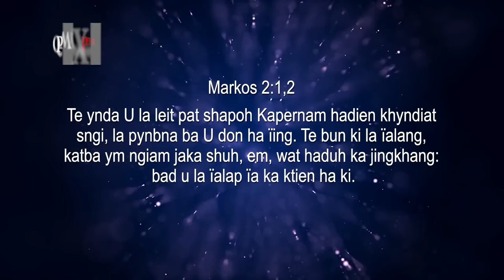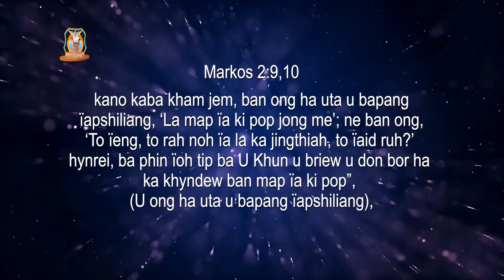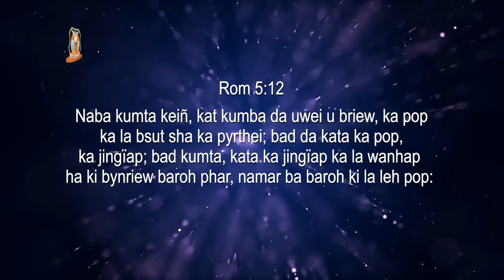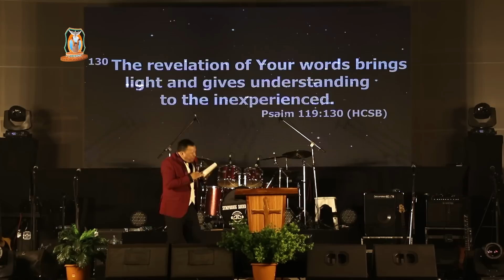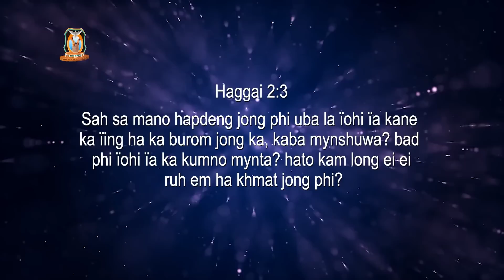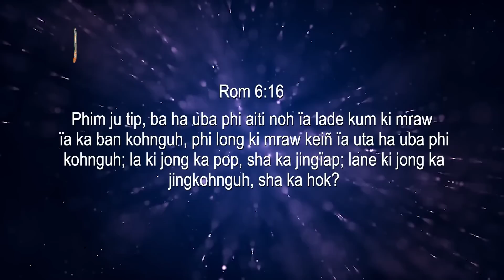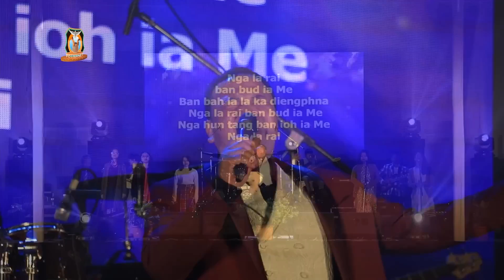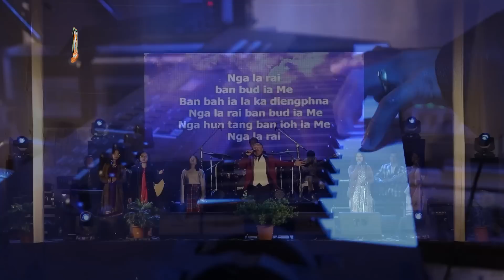La map ki pop jong me | Pastor Bantei | Potternet tv Umsning Festival 2023